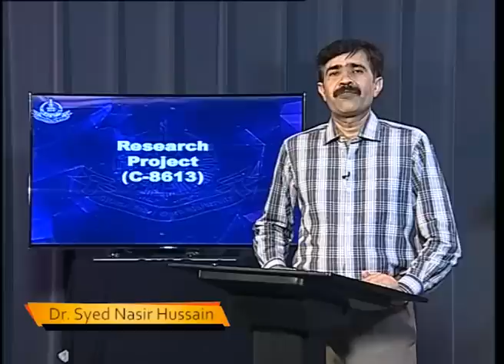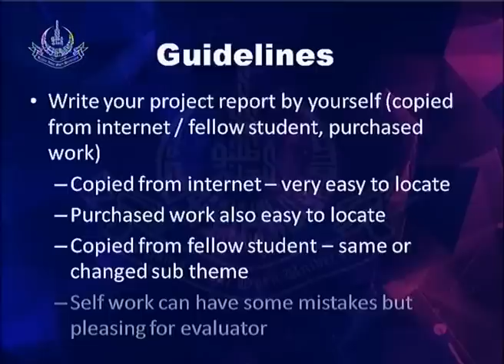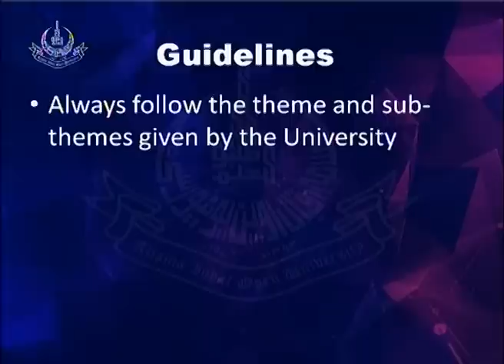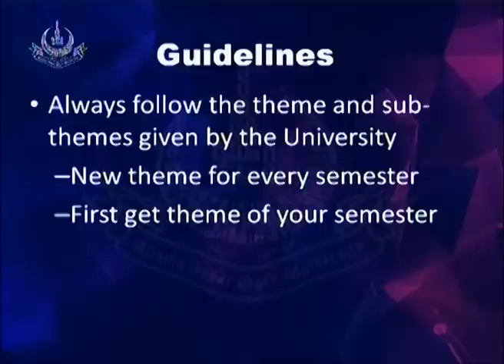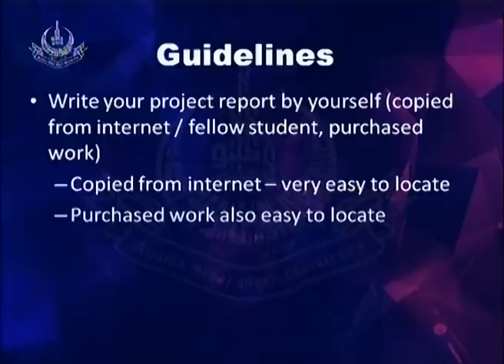Guidelines for 8613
This video will tell the students what to do and what not to do for course 8613 by Dr Syed Nasir Hussain